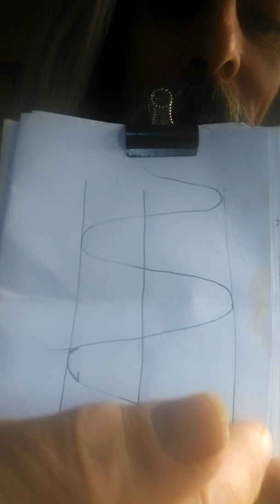72. DO YOU SEE or DO EWE SEA ? Have you been fooled all along ?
Everything in this 3D life is a reverse, an inversion.  It coan come as something of a shock to discovery that all we have been told is the opposite of Truth.  Truth is neither good or bad,   It is neutral and yet it sees both sides.